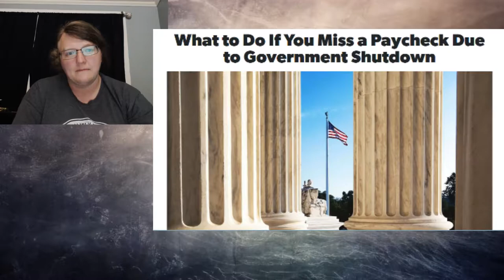Christian Response to the Government Shut Down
The shutdown doesn't bother me one bit!